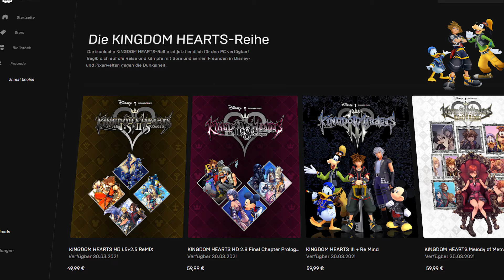Monster Hunter, Kingdom Hearts & Yakuza: Alle Japan-Games im März 2021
Herzlich willkommen zum Ausblick auf kommende Spiele aus dem fernen Japan! Im März 2021 erscheinen mit Monster Hunter Rise, dem neuen Harvest Moon, oder Kingdom Hearts gleich mehrere spannende Titel. Aber neben den großen Marken schwappen auch kleinere Namen zu uns herüber, wie etwa die Visual-Novel-Adventure-Mischung Root Film. Außerdem dürfen sich PC-Spieler endlich über eine komplette Yakuza-Sammlung auf der Plattform freuen.

Der Ausblick in die Welt der japanischen Spiele bringt euch zudem auch unsere ganz persönlichen Eindrücke. Diesen Monat haben wir beispielsweise Bravely Default 2 angespielt und geben euch einen Tipp aus dem Team – Ann-Kathrin stellt das von Nintendo gerade frisch angekündigte Project Triangle Strategy genauer vor.

00:00 - Intro
01:08 - Yakuza: Like A Dragon
01:33 - Harvest Moon: One World
02:08 - Neptunia Virtual Stars
02:45 - Samurai Showdown
03:11 - Saviors of Saphire Wings & Stranger of Sword City Revisited
03:58 - Root Film
04:32 - Puyo Puyo Tetris 2
05:00 - Yakuza 6: The Song of Life
05:22 - Story of Seasons: Pioneers of Olive Town
06:19 - Balan Wonderworld
06:52 - Monster Hunter Rise
08:19 - Kingdom Hearts-Collection
09:19 - Angespielt: Bravely Default 2
10:51 - Teamempfehlung: Project Triangle Strategy (Arbeitstitel)
13:35 - Abmoderation

PRODUKTPLATZIERUNG / WERBUNG

Folgt uns!